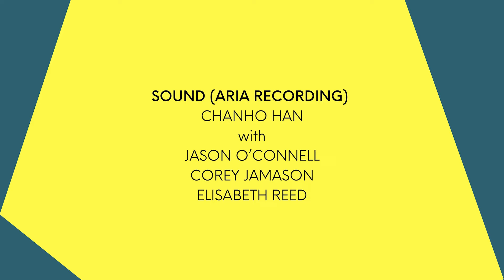BACH 52 Creating Accessibility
BACH 52
Episode 10
Creating Accessibility
with
Pamela Dellal,
 Bach Institute Director & Intellectual Resourced Curator - @EmmanuelMusicBoston
Nicholas Phan, tenor

ARIA:
Mein Verlangen ist, den Heiland zu umfangen
from Komm, du süße Todesstunde, BWV 161

PERFORMERS:
SFCM Baroque Ensemble
Corey Jamason & Elisabeth Reed, directors

Thanks to  @AmericanBachSociety  & @SFFCM   for their support of this episode.

Timecodes

00:00 Intro
03:19 On Today's Episode
06:51 Pam's Bach Journey
10:48 Pam Comes to Emmanuel Music
13:06 Translations & Intellectual Resources
17:49 Pam's story of Emmanuel
20:57 Crises and Survival
23:09 The Bach Institute & The  Legacy of Craig Smith
25:08 The Necessity of Spiritual Space
27:50 Is Bach for Everyone?
34:02 The Meditation on Mortality
39:43 Bach & Doubt
46:15 Pam's Plans for The Bach Institute
49:05 Aria Intro
52:23 Aria: Mein Verlangen ist, den Heiland zu umfangen from BWV 161
59:33 Closing Credits

SOUND (Aria only):
Producer / Recording Engineer: Chanho Han with
Producers: Elisabeth Reed, Corey Jamason, & Jason O'Connell (SFCM)

with Edgar Garcia

To find our more information and to make a TAX-DEDUCTIBLE